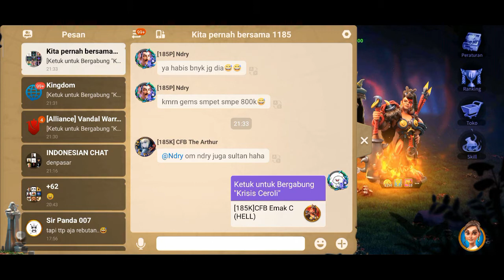main ceroli crisis level hell - rise of kingdoms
astrid adalah boss ke 4 di event ceroli crisis
di sini aku main tingkat kesulitan hell.
semoga video ini bisa membantu teman teman untuk menyelesaikannya dengan mudah.
mohon maaf bila ada kekurangan, semoga video ini bermanfaat.
silahkan tulis di comentar untuk saran dan kritiknya. terima kasih...
salam .. Rise Of Kingdoms indonesia